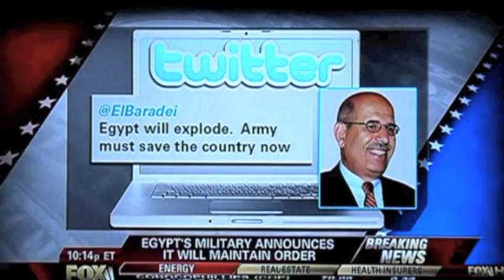Fox: Scott Wheeler on instability of the Middle East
GOP Trust Executive Director, Scott Wheeler, an investigative journalist and author, appeared on the Fox Business Channel's "Follow The Money" to discuss the revolution in Egypt and what it means for the Middle East. Here he also talks about failures from the CIA Director and the Obama Administration in general.